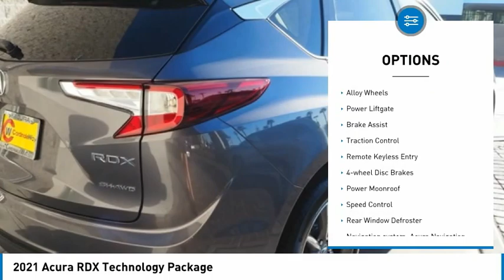2021 Acura RDX Technology Package FOR SALE in Las Vegas, NV AM154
Stop in today for a test drive of this N 2021 Acura RDX

CardinaleWay Acura
7000 West Sahara Ave

Want us to come to you? No problem! In case we missed a picture or a detail you would like to see of this 2021 RDX, we are happy to send you A PERSONAL VIDEO walking around the vehicle focusing on the closest details that are important to you. We can send it directly to you via text or email. We look forward to hearing from you!   AWD ,  Back Up Warning Sensors ,  Blind Spot Technology - Never Worry When Changing Lanes Again!!